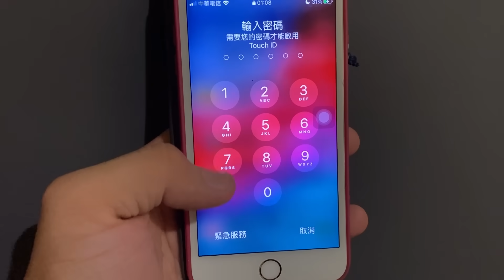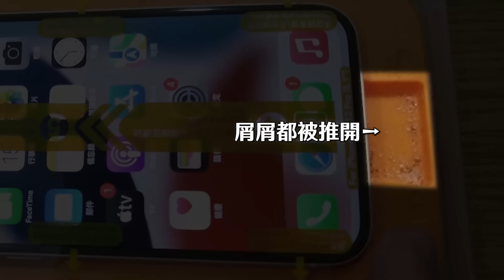【整人】一天連整老媽三次!!送了新手機，但卻掉進馬桶裡!?媽媽居然這個反應!?【許伯簡芝】prank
有了無塵艙貼膜神器，簡單幾步驟輕鬆除塵貼膜！